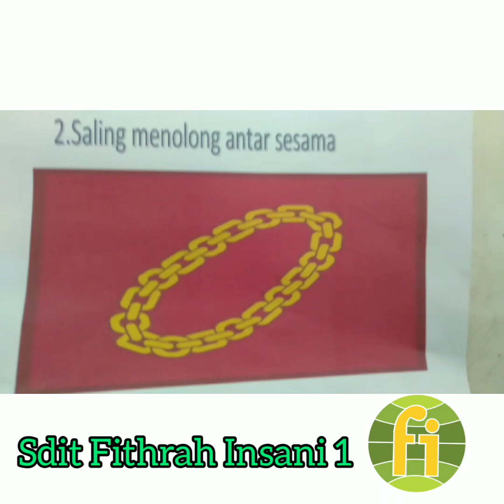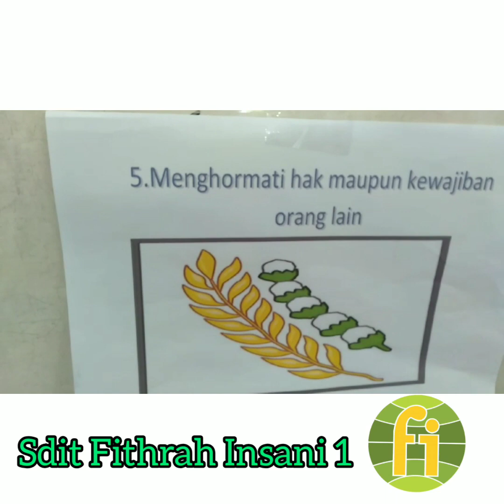Tematik Kelas 5 // Video Pembelajaran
Pkn (Sikap-sikap yang sesuai dalam nilai pancasila)
Tematik Kelas 5
Video ini berisikan pembelajaran tematik untuk siswa kelas 5 SD dengan materi Pkn (Sikap-sikap yang sesuai dalam nilai pancasila)
Ini bunyi Pancasila, yakni:
1. Ketuhanan Yang Maha Esa
2. Kemanusiaan yang adil dan beradab
3. Persatuan Indonesia
4. Kerakyatan yang dipimpin oleh hikmat kebijaksanaan dalam permusyawaratan perwakilan
5. Keadilan sosial bagi seluruh rakyat Indonesia

1. Simbol gambar bintang
Simbol gambar bintang berwarna kuning yang bersudut lima dengan latar belakang warna hitam terletak di bagian tengah perisai dijadikan sebagai dasar Ketuhanan Yang Maha Esa.
Hal ini mengandung maksud bahwa bangsa Indonesia adalah bangsa yang religius yaitu bangsa yang beriman dan bertakwa kepada Tuhan Yang Maha Esa sesuai dengan agama dan kepercayaan masing-masing.

2. Simbol gambar rantai
Kemanusiaan yang adil dan beradab

3. Simbol gambar pohon beringin
Persatuan Indonesia

4. Simbol gambar kepala banteng
Kerakyatan yang dipimpin oleh hikmat kebijaksanaan dalam permusyawaratan perwakilan

5. Simbol gambar padi dan kapas
Simbol gambar padi dan kapas melambangkan kemakmuran dan kesejahteraan.
Keadilan sosial bagi seluruh rakyat Indonesia